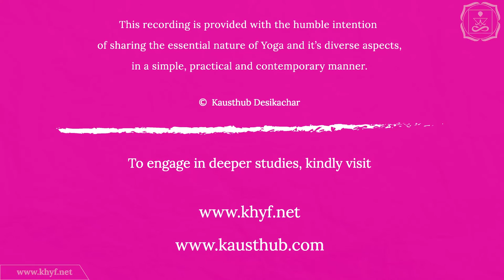Patanjali's Yogasutra | Dr. Kausthub Desikachar | YS I.34 | 16 January 2016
This lecture is twenty eighth of a series of Lectures on the Yogasutra of Patanjali, conducted by Dr. Kausthub Desikachar. The aphorisms I.34 form the content of this session. The sūtra, presents the important teachings of Prāṇāyāma, that is recommended to calm and steady the mind, so that it becomes fit for meditation!!!

All are welcome to attend this lecture either at our center directly, or through this webcast.